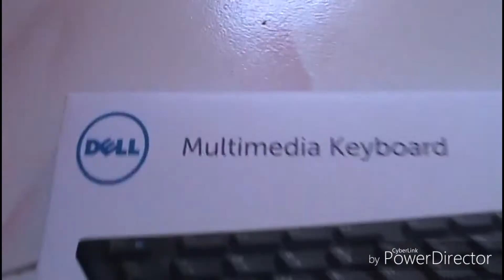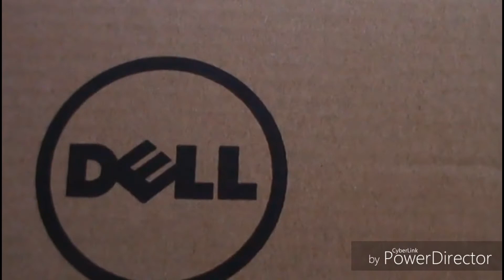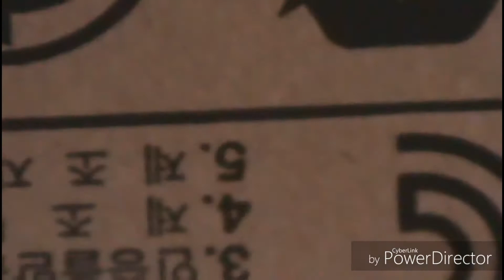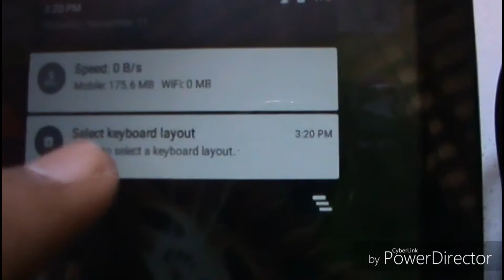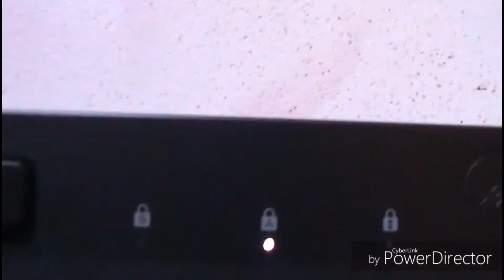Best Dell Keyboard Under 1000 😎😎😀| JVMSARTHAK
Hii friends this another Unboxing video from me and in this video I have unboxed the Dell kb216 keyboard .
I will give you a link as soon as possible you just check the description after few days.